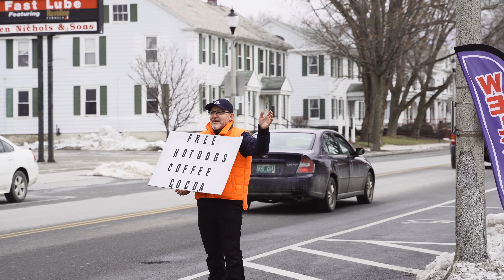USA 2023 Recap